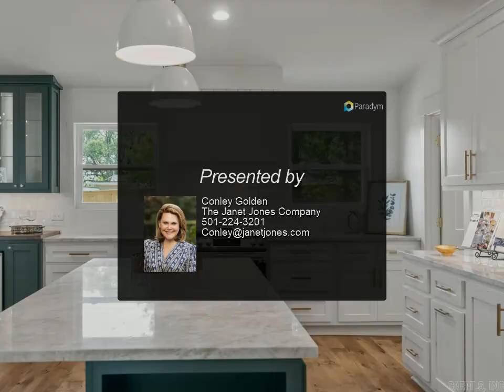The Janet Jones Company - 6917 Rockwood Road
Please enjoy this property video created by The Janet Jones Company

Absolutely wonderful new build!! One level fabulousness with four bedrooms and three full baths full of the prettiest finishes! Living space is open and vaulted with beautiful lighting. Charming original fireplace with ventless gas logs. Wonderful space for dining table that is already wired for a chandelier drop in. The gorgeous kitchen has Taj Mahal quartzite countertops, wonderful appliances and a large walk pantry, laundry, storage room right off the kitchen. Primary bedroom with hardwoods, also has a vaulted ceiling with lovely bathroom with marble top double vanity, gorgeous soaking tub, barrier free shower and private toilet room. and large walk in closet! Two other bedrooms on this side of the house that share a jack and jill double vanity bathroom. There is a fourth bedroom, en-suite with marble countertop, on the opposite side of the house that is perfect for guests, in-laws, or a playroom/ office. Situated back on an oversized flat lot, this house has a fantastic, tall, two car carport with easy ground level storage. Two decks overlook the wide backyard that has a new fence.  Open House 5/28 2-4! Come see this great Kingwood new build!!

3 full bath

Conley Golden
The Janet Jones Company